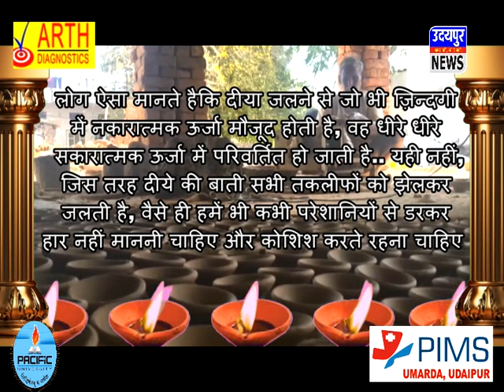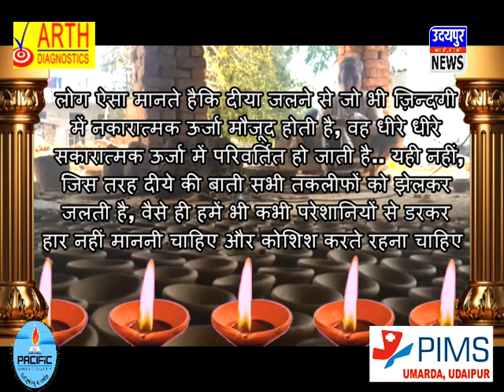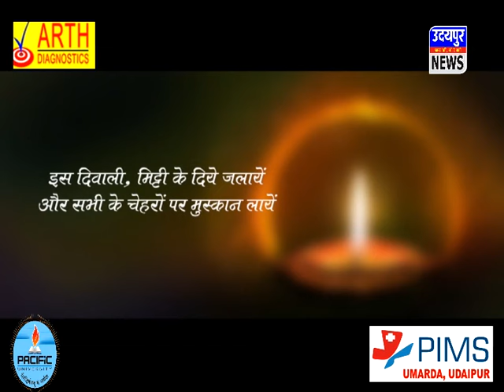अबकी बार सिर्फ मिट्टी का दीया - एक मुहीम !